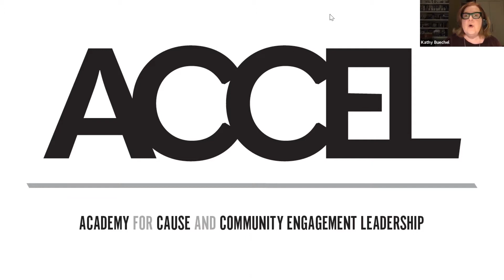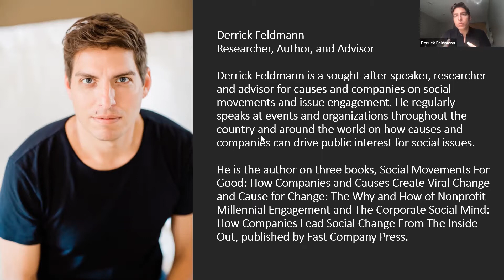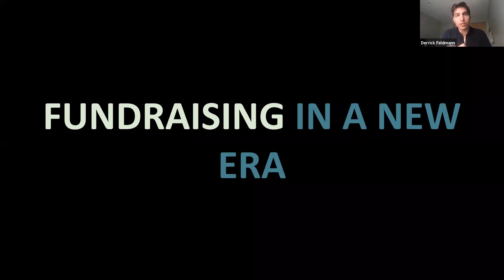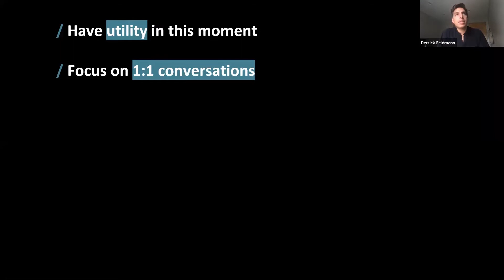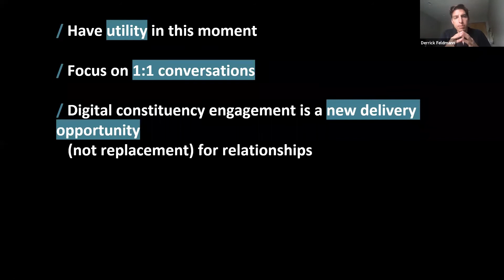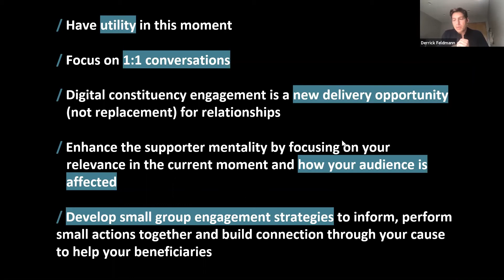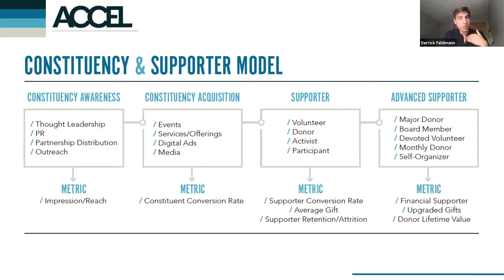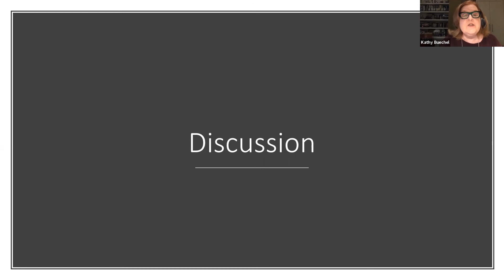Call for Community Solutions | August 3rd, 2020 | Kathy Buechel & Derrick Feldmann of ACCEL